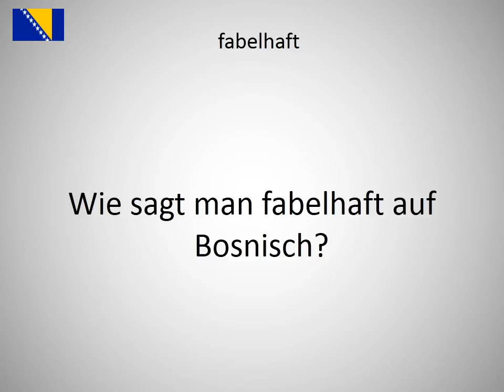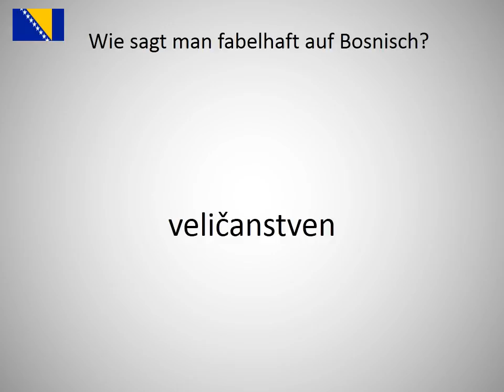Wie sagt man fabelhaft auf Bosnisch?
Wie sagt man fabelhaft auf Bosnisch? Lerne die Aussprache von fabelhaft!